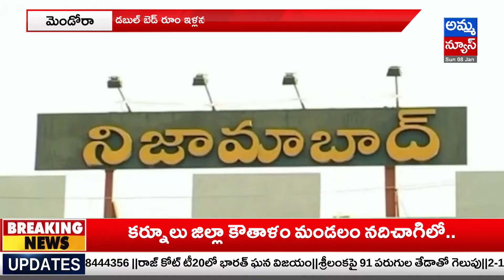Nizamabad : డబుల్ బెడ్ రూం ఇళ్లను పరిశీలించిన ఆరంజ్ ట్రావెల్స్ అధినేత ముత్యాల సునీల్..! Amma News